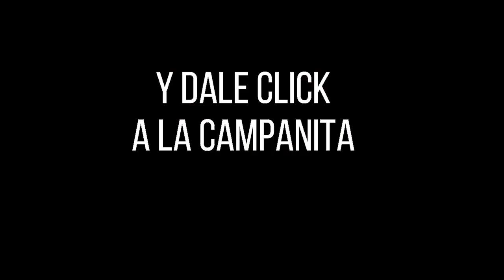FANTÁSTICA DÍA Resultados del JUEVES 23 DE JUNIO de 2022 ✅🥇🔥💰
Hola buenas tardes, te presentamos los resultados de las loterías y chances en Colombia, vamos con el Resultados del Chance Fantástica día del JUEVES 23 DE JUNIO de 2022.